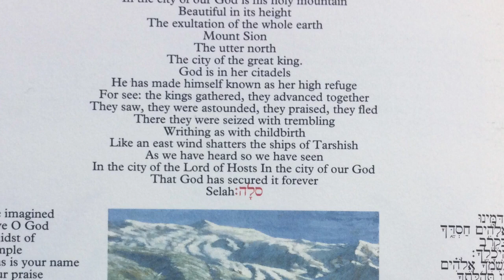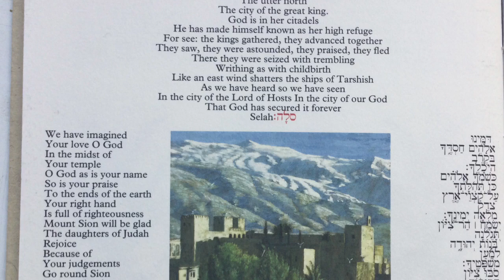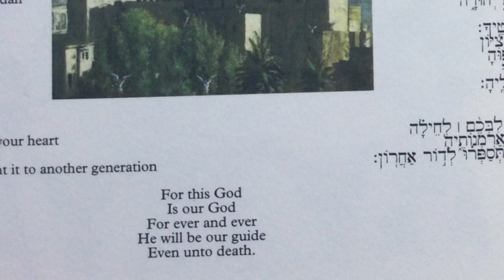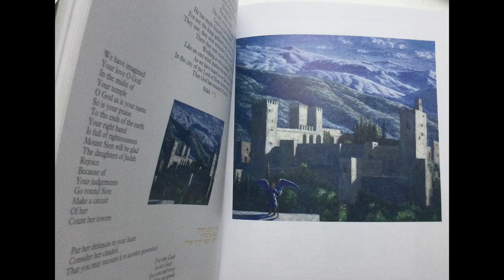Psalm 48. Malcolm Guite, Roger Wagner and Susan Gillingham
During lockdown Malcolm Guite and Roger Wagner  both published books related to the psalms: David's Crown and The Book of Praises - the former a sequence of 150 poems responding to each of the psalms, the latter a selection of illustrated translations of the psalms. In this film they discuss Psalm 48  with Professor Susan Gillingham who has recently published the last of her three volume studies on Psalms Through the Centuries

Both Malcolm and Roger's books are published by Canterbury Press